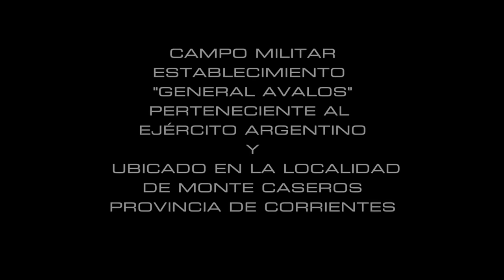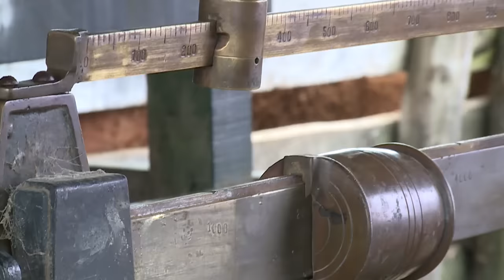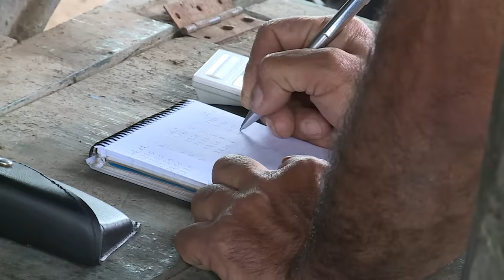Programa Nuestro Ejército - Hombres de Campo - 16/09/14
LA VIDA DE LOS HOMBRES  RESPONSABLES DEL MANTENIMIENTO Y DESARROLLO DE LAS DIFERENTES FAENAS EN EL CAMPO MILITAR, ESTABLECIMIENTO "GENERAL AVALOS" PERTENECIENTE AL EJÉRCITO ARGENTINO Y UBICADO EN LA LOCALIDAD
DE MONTE CASEROS, PROVINCIA DE CORRIENTES.

Secretaría General del Ejército